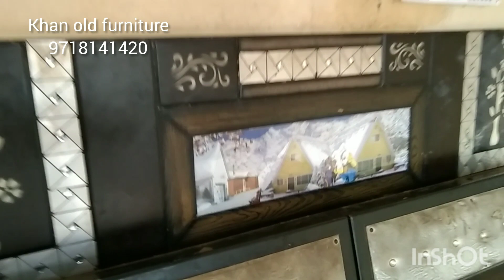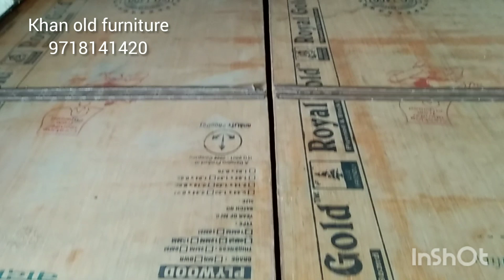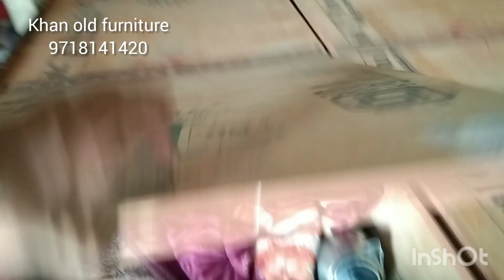purana double bed koi bechna chahta hai sampark kare